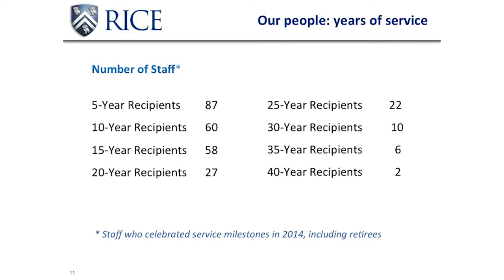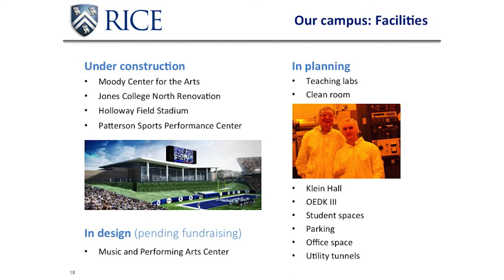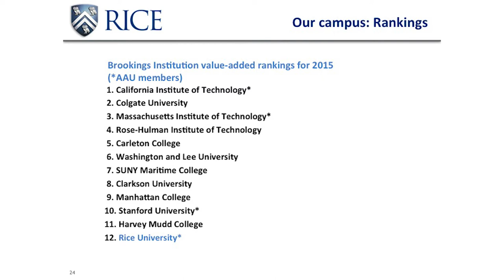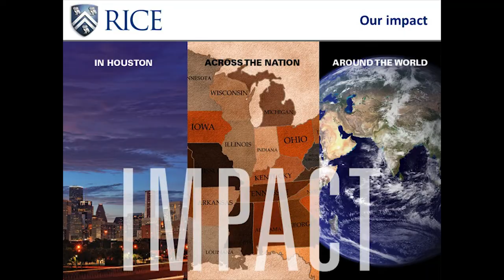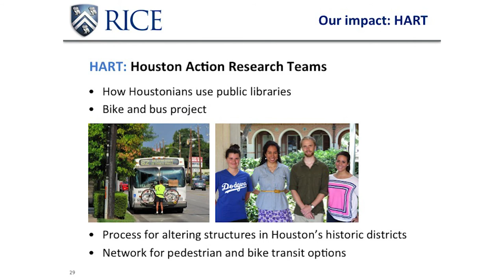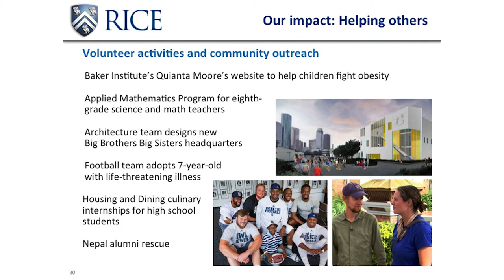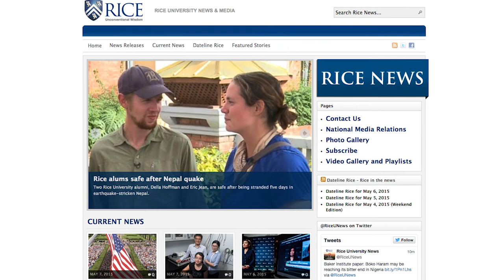Highlights from Rice University's Spring 2015 Town Hall